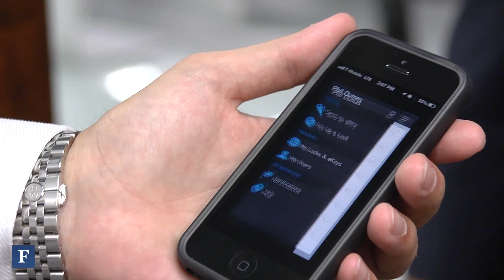Unlock Your Doors with iPhone App (Kevo Lock) | Forbes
The new Kevo lock from Unikey lets you open deadbolts via an iPhone App.